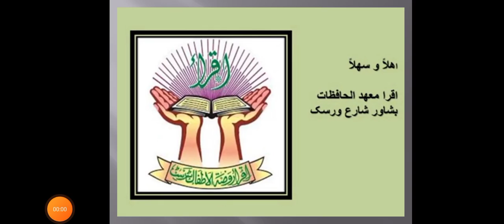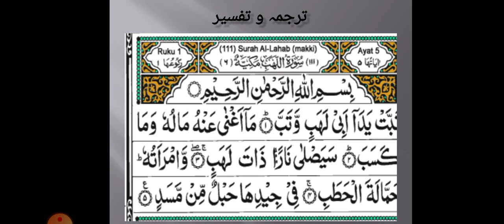Khasa I Tafseer LSN 14